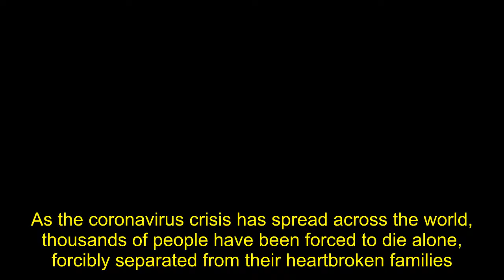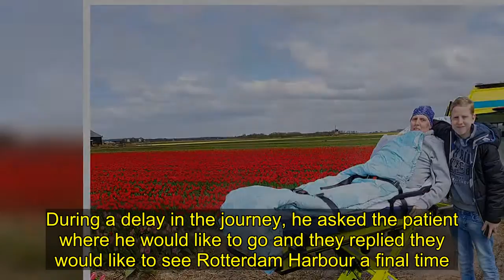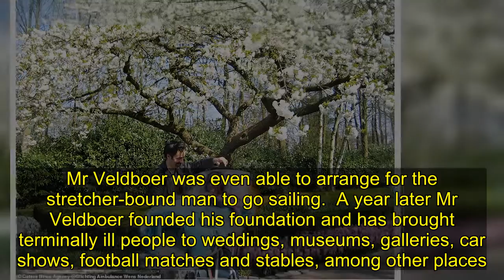While Covid-19 victims die alone, paramedic is helping terminally-ill